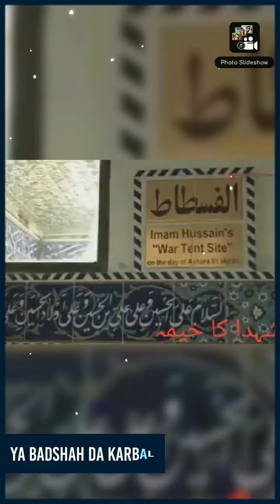Rabab Maqam /// Ziarat Pictures